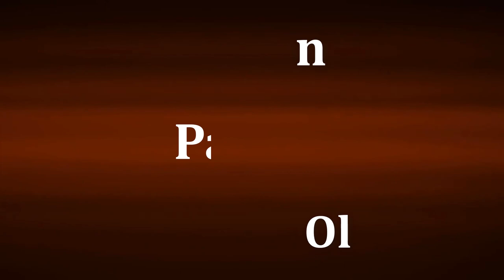Çadırlar qurulub vəziyyət getdikcə pisləşir - Koronovirus təhlükəsi xalqdan gizlədilir